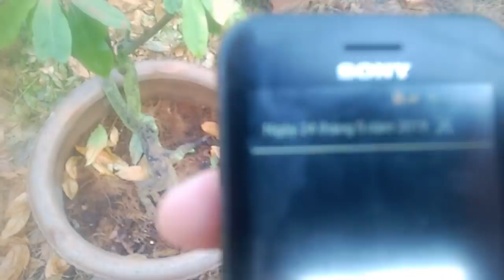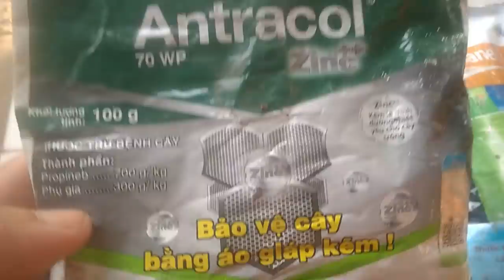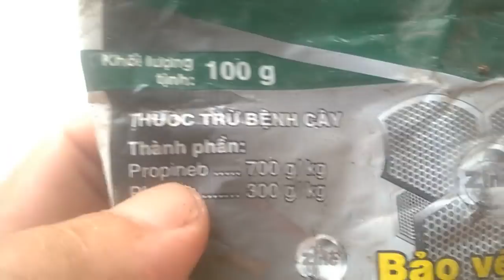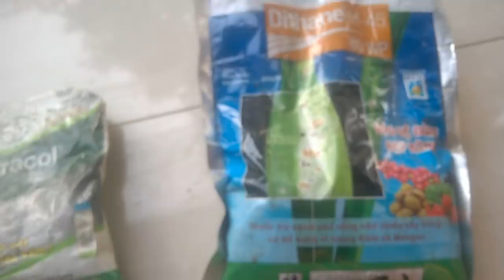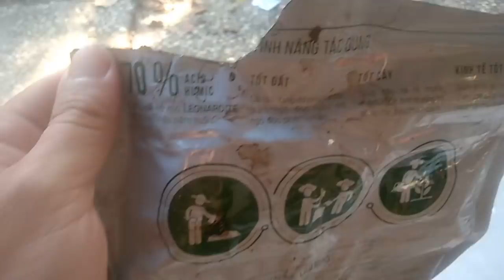phòng trị bệnh thán thư hại lá mai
Yêu mai vàng: trong vườn phát hiện một số cây bị thán thư lây theo luồng gió, khi thời tiết ẩm thấp rất dễ sinh ra loại bệnh này. Các hoạt chất probineb, mancozeb chuyên dụng thị thán thư... và tưới acid humic cải tạo đất, lưu ý có K trong phân bón

Tần suất 1-3 ngày có 1 clip mới.

Bấm đăng ký ủng hộ và đồng hành cùng kênh nhé, bấm chuông kế bên để nhận thông báo có clip mới cập nhật, bấm chia sẻ để nhiều người cùng xem, Like & Comment để tương tác, học hỏi, trao đổi kinh nghiệm.

Càng subsribe và tương tác nhiều, tôi càng thêm động lực để tạo ra clip mới tốt nhất có thể để chia sẻ với các bạn.

Chúc các bạn có thật nhiều niềm vui và thư giản bên những gốc mai yêu quý của mình. Thân chào !!!

zalo: 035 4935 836 (nguyên - bến cát, b dương)